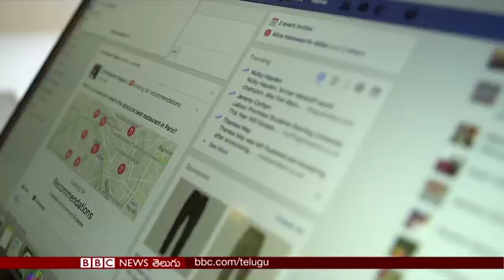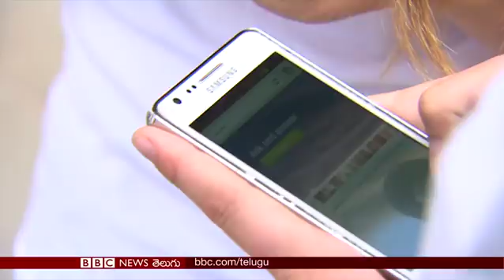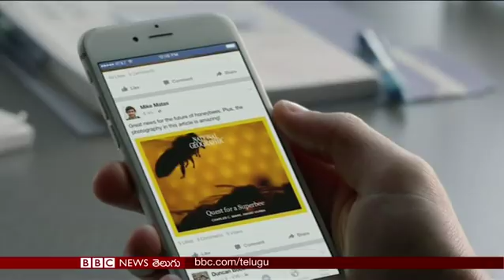BBC Prapancham 05.12.2017 at 10.30pm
'బీబీసీ ప్రపంచం' టీవీ బులెటిన్ - 05 డిసెంబరు, 2017 రాత్రి 10.30 గంటలు